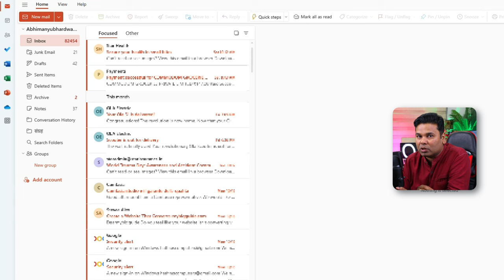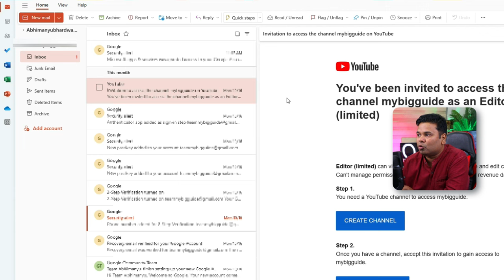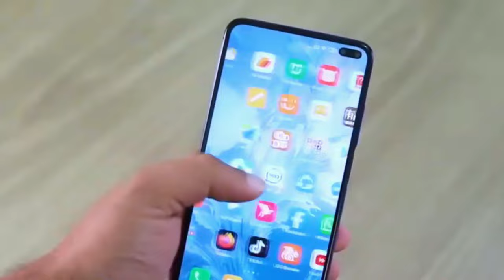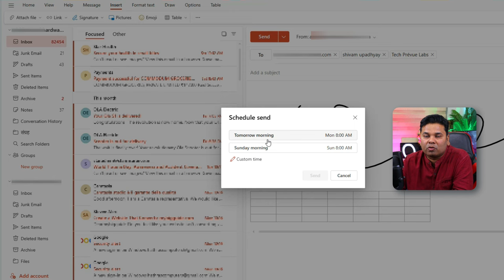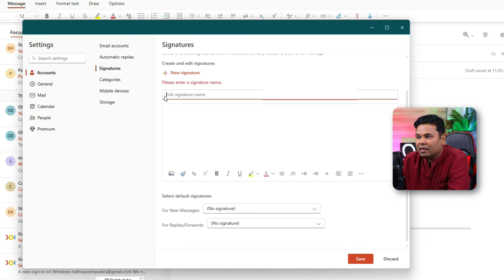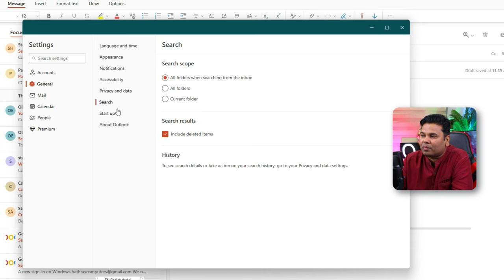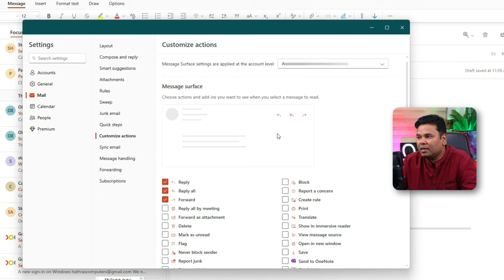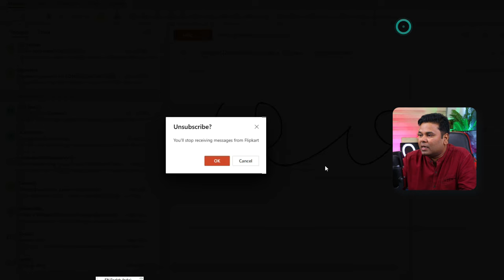OMG 🔥21+ Outlook Tips and Tricks | How to use Microsoft Outlook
Is video mein hum aapke saath Microsoft Outlook ke upyog karne ke kuch mahatvapurna tips aur tricks share karenge. Microsoft Outlook ek prashanshaaniya email aur time management tool hai, aur is video mein hum aapko batayenge kaise aap isse sahi tarah se istemal kar sakte hain.
* Email Organization: Outlook mein aapke email ko organize karne ke liye folders, categories, aur filters ka istemal kaise karein.
* Email Templates: Frequently sent emails ko templates banakar kaise bana sakte hain taki aap samay bacha sakein.
* Calendar Management: Apne meetings, appointments, aur tasks ko kaise Outlook calendar ke saath manage karein.
* Email Signatures: Professional email signatures kaise create karein jo aapke emails ko ek vyavsayik look de.
* Keyboard Shortcuts: Outlook ke keyboard shortcuts ka istemal karke aap apne kaam ko tez tarike se kaise anjaam de sakte hain.

Is video mein hum aapko in tips aur tricks ko step-by-step dikhayenge, taki aap Microsoft Outlook ko ek pro ke jaise istemal kar sakein.